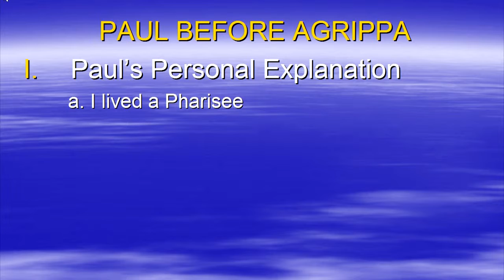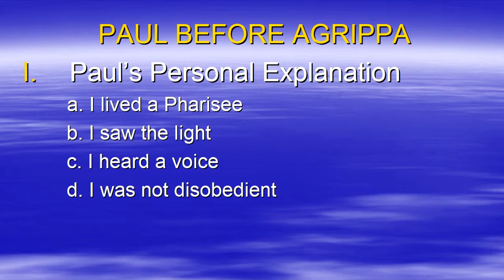Acts Chapter 26 - Paul Before Agrippa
Paul continues to testify before Roman leaders.  God has promised Paul that He would open doors of opportunity before leaders.  Paul shares with Agrippa his testimony of how he saw the light, obeyed God's voice and received the revelation of the church and grace.